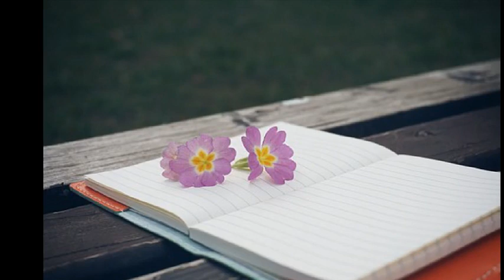오윤혜 옛 여자라서 (로뎀 나무 Vol.1 [omnibus] (2008))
자고 있을까 그래 늦었겠지
지금 너에게 전화를 하기엔
하루만 더 참아볼께
괜시리 잘지내는 너
나 때문에 힘들지도 몰라
아니 어쩌면 잊었을지 몰라
벌써 나아닌 그녀에게 빠져
나를 사랑했던 것처럼
내게 니 맘 다준 것처럼
그렇게 쉽게 사랑할지 몰라
옛 여자라서 이젠 무엇도 아닌
옛 여자라서 더는 의미도 없는
그대에게 사랑보다 눈물을
많이 줬었던
비겁했었던 몹쓸 사랑

그 사람이 널 사랑하지 않길
그 사람과 너 오래가지 않길
지쳐 내게 돌아와주길
나를 끝내 잊지못하길
매일 수천번 그렇게 바랬어
많이 줬었던
비겁했었던 몹쓸사랑

옛 여자라서 널 잡지도 못하고
옛 여자라서 보고싶어도 참고
너 없이도 나는 잘지낸다고
나는 다 잊었다고
말해야겠지
그래야겠지 아파도 나